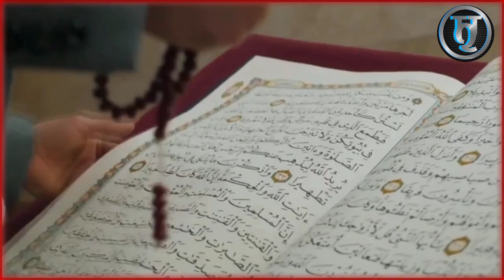Quran ki khubsurat tilwat //Ek Baar Jarur Sune// quran beautiful Voice //Allah hu Akbar 😱❤️